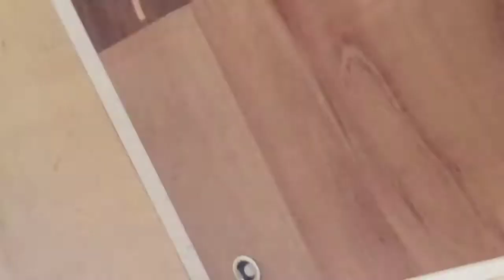ASTIG LOLA, AMAZING (HIGAD) PLANTS ENEMY..HARMFUL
Ang higad ay naninira ng mga halaman.Mapanganib  sapagkat makati sa balat. ASTIG LOLA